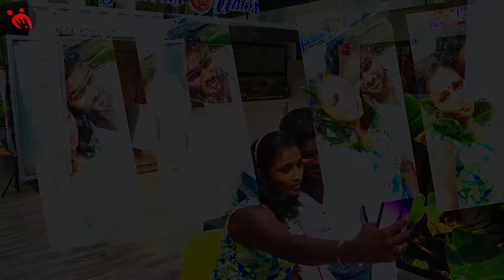Yendi Maranthe -Vazhi 3 | Malaysia Tamil Short Film | Peter C Production | Myth Raise Studio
Yendi Maranthe (Why Did You Forget) -Vazhi 3 | Malaysia Tamil Short Film | Peter C Production | Myth Raise Studio
Dedicated to all my Tamil BOYS.

Cast - Goshen Deva, Nisha Nila

Supporting roles - Sugan, Kugan

DOP, Editor, Drone Pilot     - Mr. Anand Subramaniam

Special Thanks to - Mr. Alexzander Michael

Music on - Youtube Library

Subtitle by - Peter Chandran

Written and Directed by    - Peter Chandran

Produced by Peter C Production
Associate with Myth Raise Studio